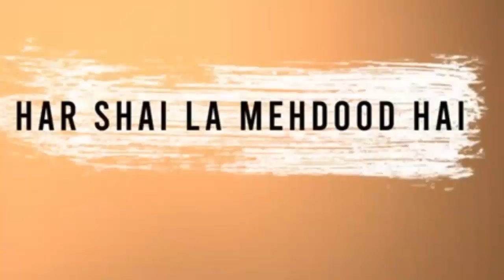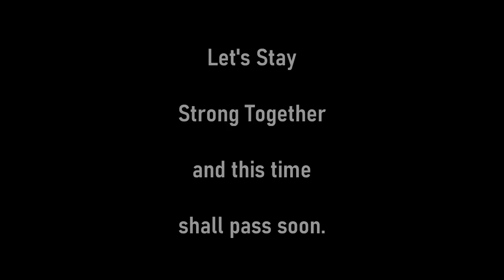united we stand divided we fall